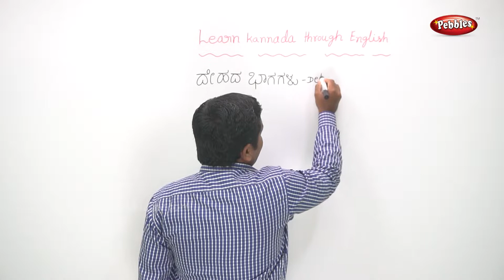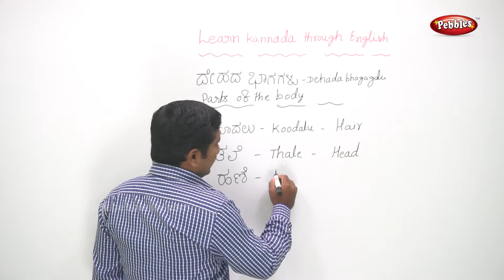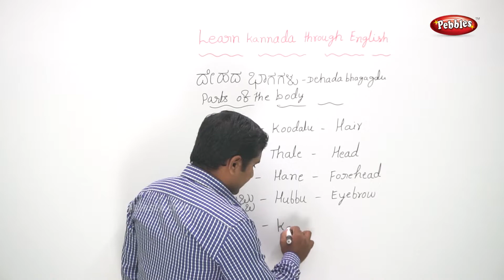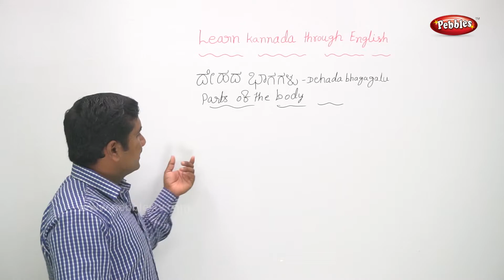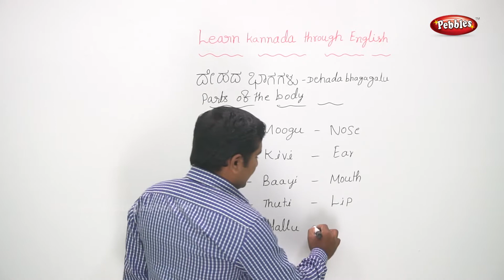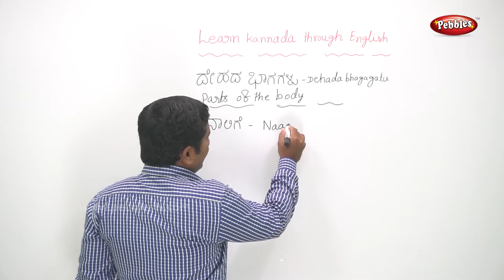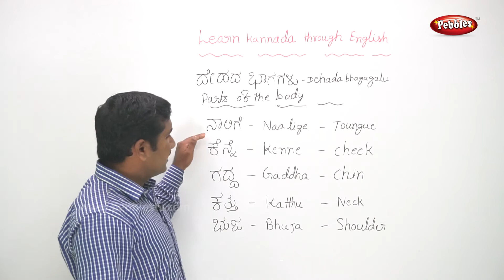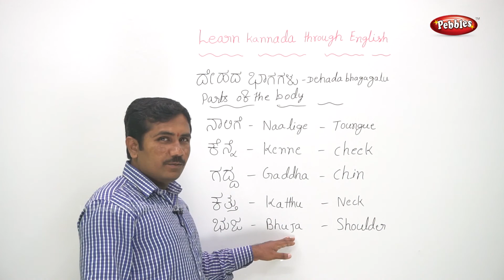Learn Kannada through English || Learn Parts of Body Part - 1 || Learn Kannada Language